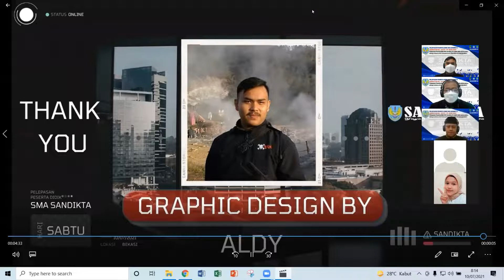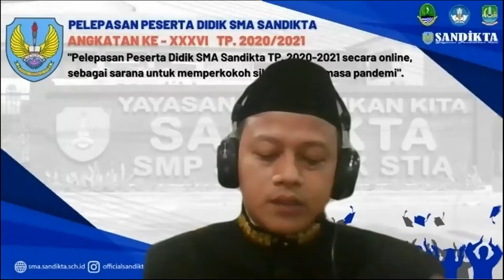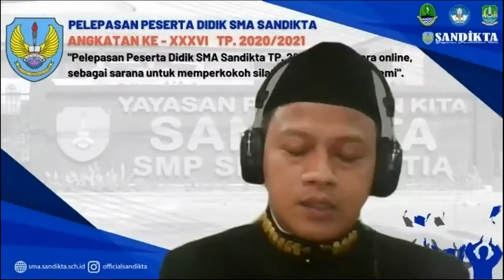PELEPASAN ONLINE | SMA SANDIKTA KOTA BEKASI | ANGKATAN KE-36 Tahun Ajaran 2020-2021